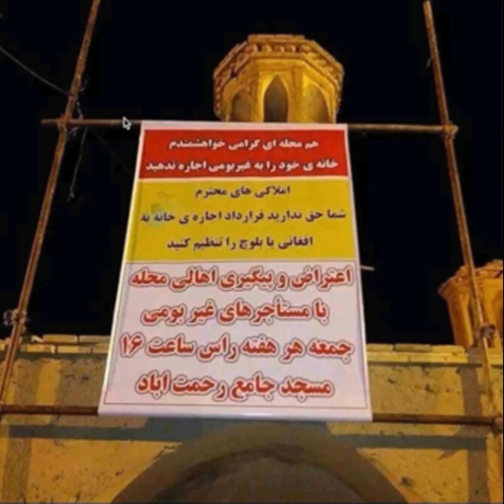کیش میراث؛ مقدمه‌ای بر مطالعه‌ی انتقادی میراث فرهنگی - فراز طهماسبی - بخشی از جلسه ۱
کیش میراث؛
مقدمه‌ای بر مطالعه‌ی انتقادی میراث فرهنگی
به‌هدایت فراز طهماسبی
از مجموعه درسگفتارهای شهر در آستانه ۱۴۰۰
مفهوم میراث مشترک بشری در دوران گذار از ویرانی بعد از جنگ جهانی دوم و مرهم‌نهادن بر زخم‌های آن زاده شد. گویی این چینی هزارپاره‌ی بشری را فقط به مدد معصومیت و وارستگی فرهنگ و تمدن و میراث می‌شد بند زد. در چنین زمانه‌ای بود که نهادهای بین‌المللی برای احیای این آرمان‌های جهان‌وطنی و یوتوپیایی شکل گرفتند. کارل اشمیت، فیلسوف سیاسی نازی کمی پیش‌تر «کاربرد سیاسی» و به تعبیری مزورانه‌ی واژه‌ی «بشریت» را چنین بیان کرده بود: «وقتی دولتی زیر پرچم بشریت با دشمن سیاسی خود می‌جنگد، این جنگی برای بشریت نیست، بلکه جنگی است که در آن دولتی خاص به دنبال غصب مفهومی جهان‌شمول است تا آن را علیه رقیب نظامی خود استفاده کند... درست مثل واژگانی همچون صلح، عدالت، پیشرفت و تمدن». موضع سرسخت و بیرحمانه‌ی او در دفاع از جنگ را که کنار بگذاریم، شکاف عمیقی ترسیم می‌کند که به وضعیت میراث‌اندیشی و میراث‌انگاری ملت‌ها هم قابل‌تعمیم است؛ شکافی میان بازنمایی‌های میراثی از تریبون‌های رسمی و پرکتیس‌های جاری آن در سیاست و اجتماع. آیا میراث مشترک بشری یک واقعیت مادی-تاریخی است یا ابزاری است که رژیم‌های گوناگونی آن را تولید می‌کنند تا در مقاصد سیاسی منازعه‌آمیز علیه هم استفاده کنند یا همه‌ی این‌ها؟

مثَل مشهور «آنکه گذشته را در دست بگیرد، بر آینده حکم خواهد راند» همین امروز هم هواخواهان بسیاری دارد. زمانه‌ای که هر دولت-ملت تأسیس‌شده‌ای به دنبال تثبیت روایت خودش از تاریخ است و میراث خودش را تولید می‌کند و در این بین جنبش‌های اجتماعی بسیاری هم در همین آوردگاه‌های میراث‌های رسمی و غیررسمی بر سر میراثی که خودشان تولید کرده‌اند نبرد می‌کنند. میراث فرهنگی بیش از همیشه به منزله‌ی دستاورد معصوم بشریت بازنمایی می‌شود و جای شبهه‌ای درباره‌ی سرمنشاء‌های مولد روایت‌هایش باقی نمی‌گذارد. در این درسگفتار تلاش داریم از طریق مرور برخی از مهم‌ترین منابع آکادمیک در رشته‌ی مطالعات انتقادی میراث، این مفهوم معاصر را در بستر سیاسی، اجتماعی و اقتصادی‌اش بنشانیم و نقد کنیم. در این چهارجلسه‌ ابتدا پس از شرح تطور مفهوم میراث، به خوانش‌هایی از امر سیاسی می‌پردازیم و بر پایه‌ی آن مروری انتقادی را بر تعاریف موجود از میراث فرهنگی ارائه می‌دهیم. سپس از خلال رفت‌وبرگشت‌هایی متعدد از نظریه‌ها به نمونه‌های موردی تلاش می‌کنیم طرحی کلی را از نحوه‌های حضور میراث فرهنگی در تاریخ و جغرافیای شهری ترسیم کنیم.

فراز طهماسبی، منتقد و پژوهشگر مستقل محیط مصنوع، دانش‌آموختهٔ کارشناسی ارشد مرمت شهری از دانشگاه تهران است. او مدتی است در زمینه‌ی مطالعات هنر و مطالعات شهری فعالیت کرده است و در این زمینه جستارهای گوناگونی را در مجلات و مجموعه مقالات مختلف به چاپ رسانده است. او در پایان‌نامه‌ی کارشناسی ارشد خود با موضوع بازخوانی مفاهیم اصالت و یکپارچگی در شهرهای ایران مرکزی،  در جستجوی خوانشی پراگماتیک از کردارهای اصالت‌سنجی در حفاظت از میراث فرهنگی بوده است، از آن پس بر مطالعات انتقادی میراث فرهنگی در پرتو نظریه‌های شهری و سیاسی متمرکز شده است و با به‌کارگیری رویکردی بینارشته‌ای در زمینه‌ی هنر شهری و میراث فرهنگی به دنبال این است که به آن بستر انضمامی و مادی‌ای نزدیک شود که مفاهیم کلان از آن‌ها برمی‌آیند و در آن‌ها قابل‌نقد می‌شوند.